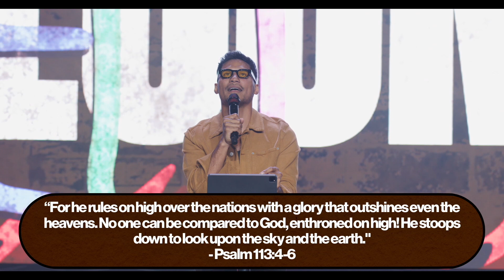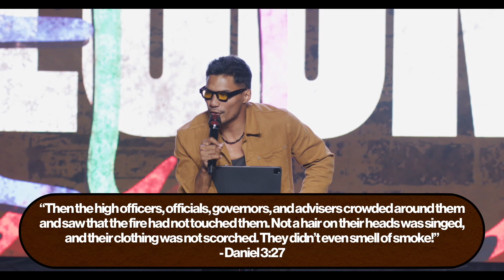YOU LOOK LIKE HELL | Pastor Darrison Tellez | IMPACT CHURCH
Welcome to Rally!

Darrison Tellez and the team are sharing an encouraging word at Rally Nights — the Young Adult movement of Impact Church.

New to Impact?